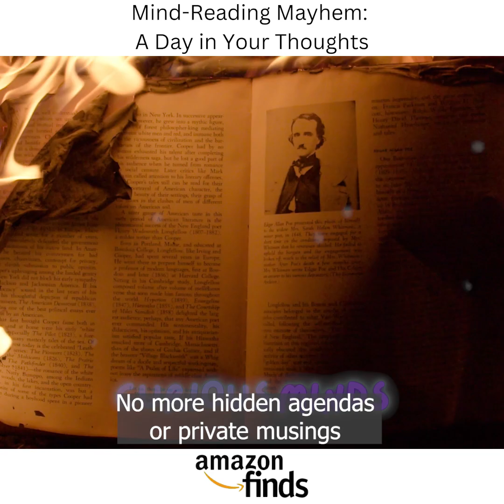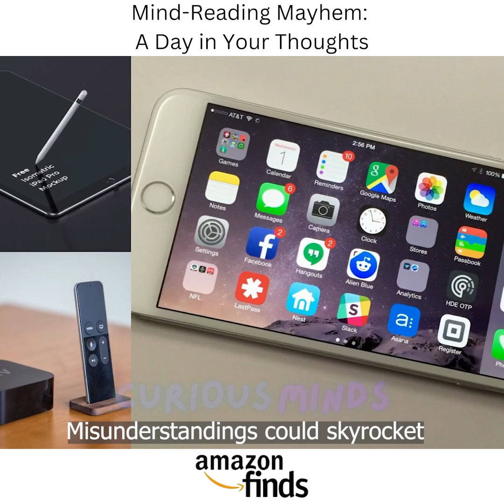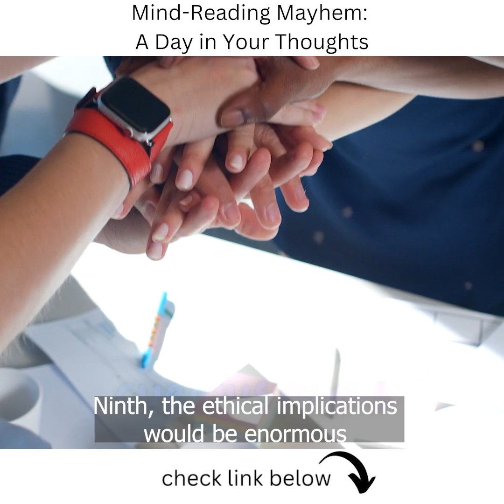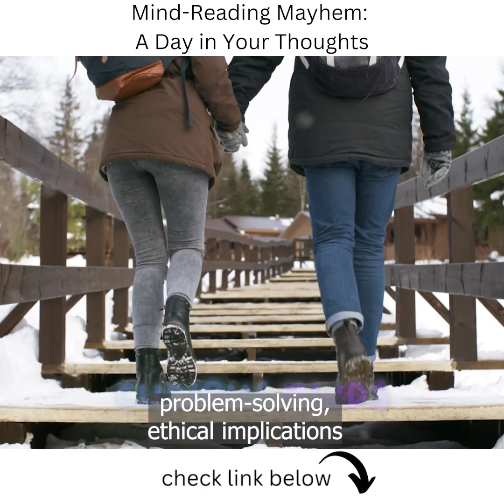What If Mind-Reading Was Real? Exploring the Impact on Daily Life | Educational Insights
Imagine a world where mind-reading is possible—where you could access other people's thoughts and they could access yours. In this educational video, we explore the potential impacts and consequences of mind-reading on our daily lives.

Join us as we delve into how mind-reading could transform personal relationships, communication, and privacy. Discover the fascinating possibilities and challenges of living in a world where thoughts are no longer private.